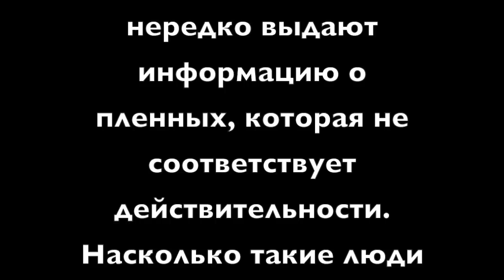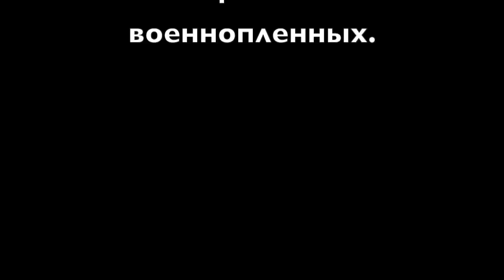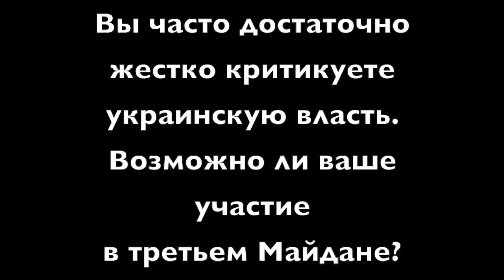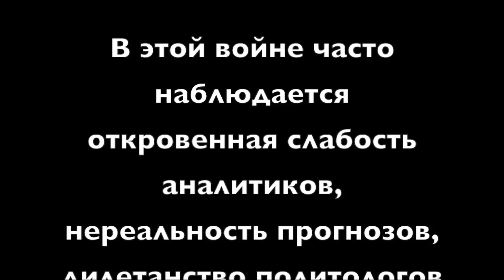Владимир Рубан. Интервью. Часть 1-я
Владимир Рубан, самый профессиональный, уважаемый всеми сторонами конфликта переговорщик Украины, о процессе обмена пленными и о многом другом.